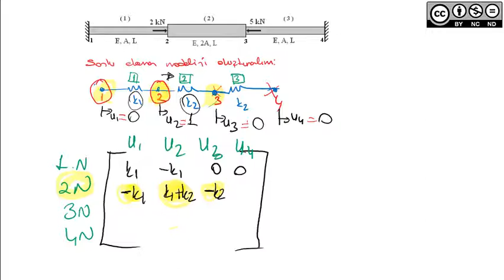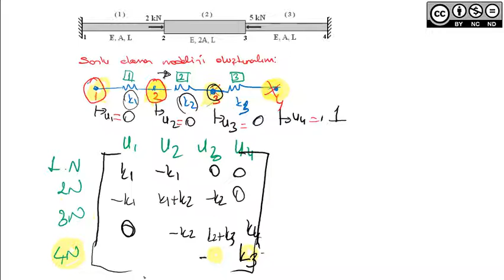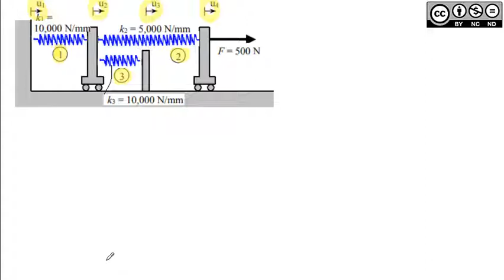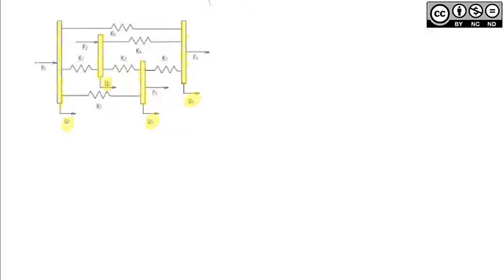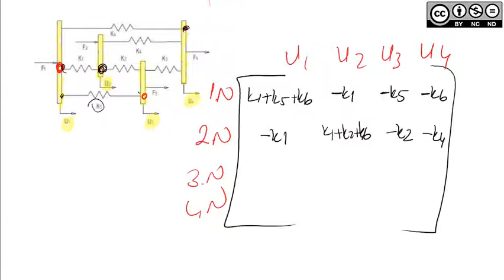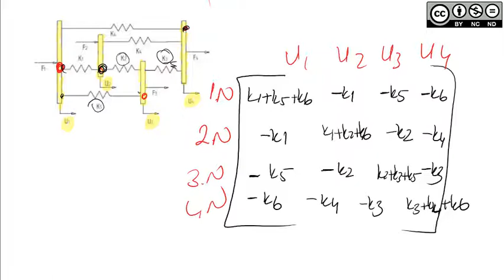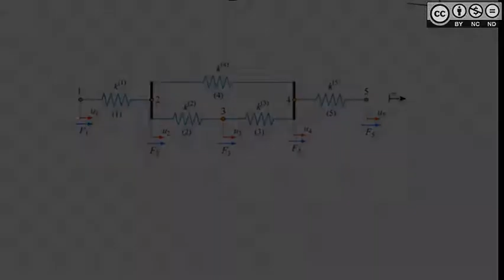MEK4029 SEY Hafta 05 Global matrisin pratik olarak yazılması